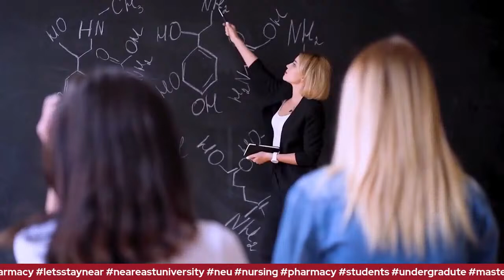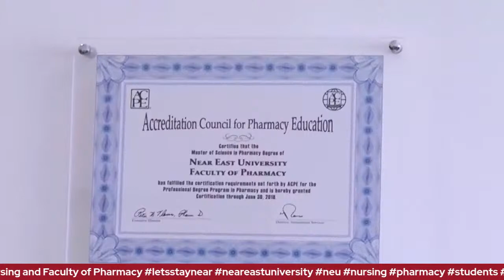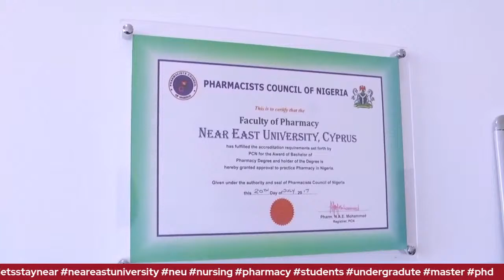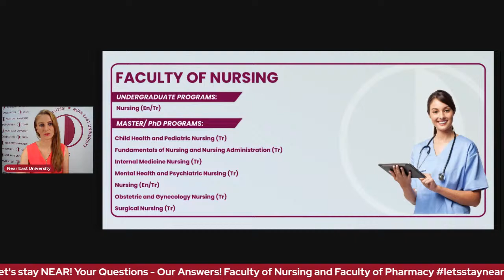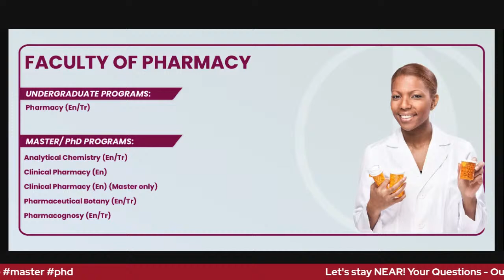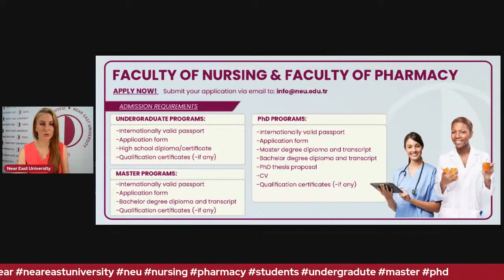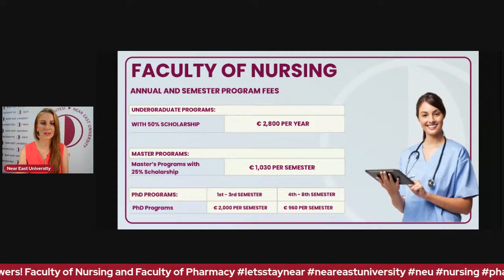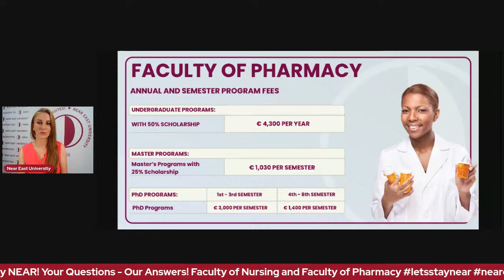Let's stay NEAR!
Faculty of Nursing and Faculty of Pharmacy
Your Questions - Our Answers!
Tune in Friday, 2nd of July 2021
🕓 16.00 UTC+3 (Cyprus Time)